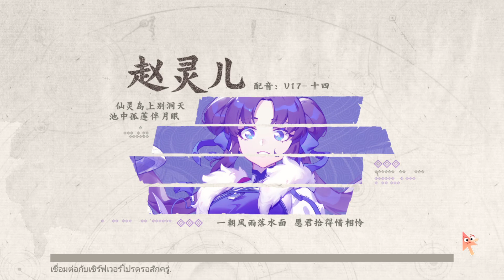Chinese Paladin : Sword and Fairy (CN) | Strategy Battle RPG (Android/IOS) Gameplay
★★ Chinese Paladin : Sword and Fairy (CN) ★★
"Chinese Paladin：Sword and Fairy JY" is a TCG based roleplaying card game developed based on the famous Chinese Paladin series.
It carrying the classic of Chinese Paladin, adding new and original world view as well as characters, plus strategic card battle with the impressive stories of Chinese Paladin series.

★★ Information ★★
size 1.7 GB
category game
Age rating
12+
Frequent/strong cartoon or fantasy violence
price free
Online

App store :

Play store : ►►Coming Soon

► Gamer Mobile Channel